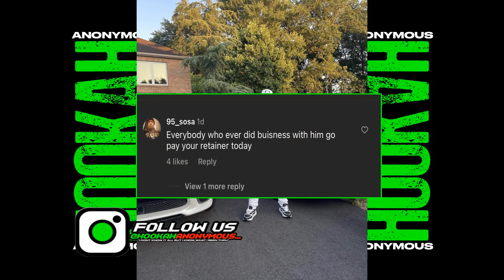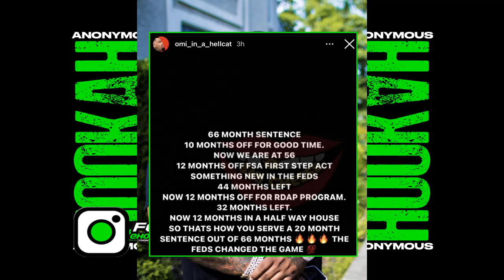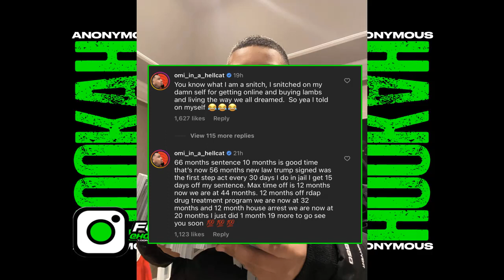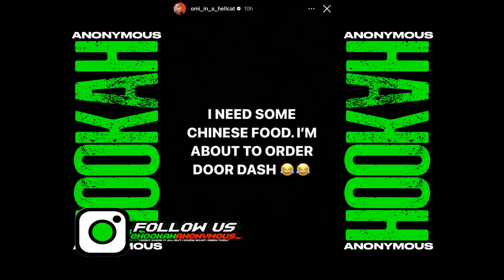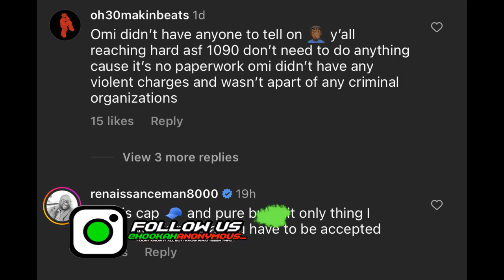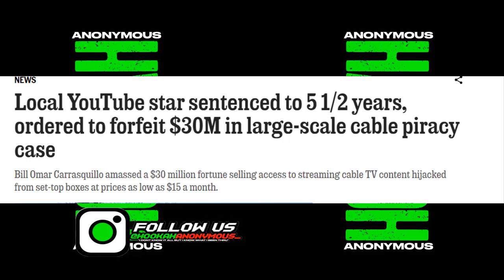Omi In A Hellcat Announces Early Release From Prison!!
hookahanonymous omiinahellcat
Popular Youtuber Omi In A Hellcat Announces That He'll Be Out Of Prison By The End Of 2024. Social Media Thinks Hes Sn!tching